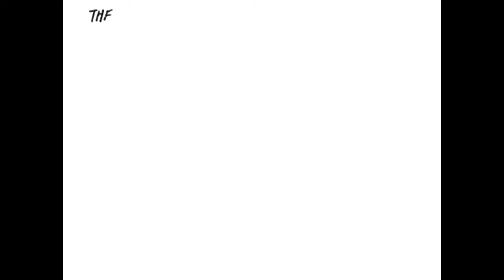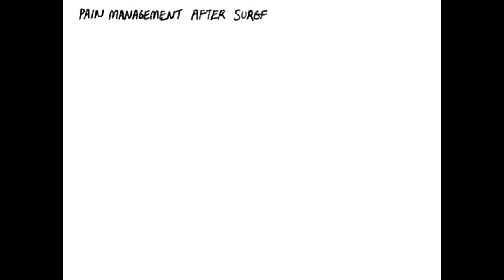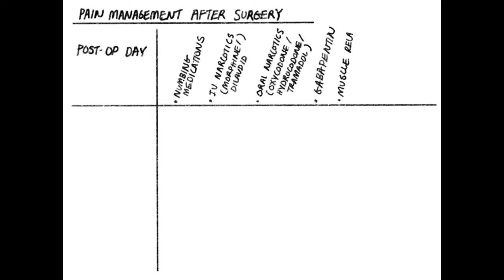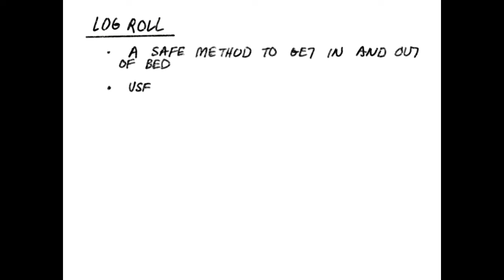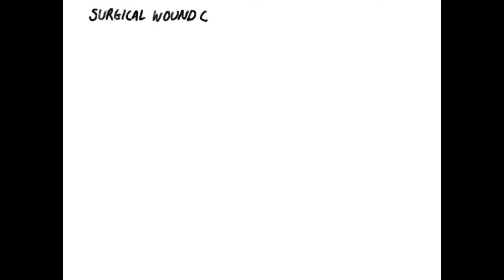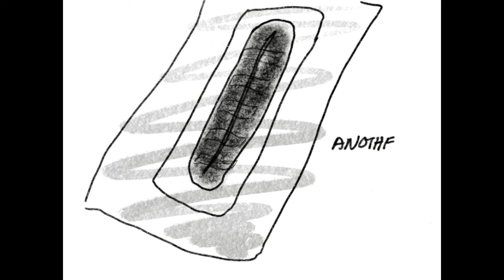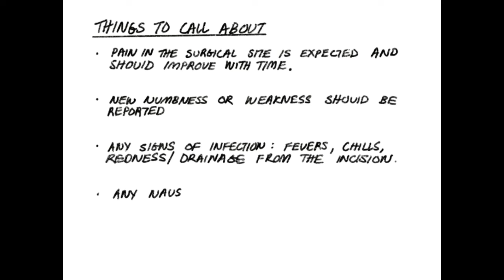Learn About the Spine Surgery Post-op Recovery Process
Patients are frequently confused about the post-operative (Post-Op) recovery process after spine surgery. This confusion can lead to anxiety and increased stress/pain which is normal for any foreign situation which surgery is likely to be. I believe the more details you understand, the less confusion, anxiety, and pain you will have after surgery. Thus, I have created a 12-minute video to review some areas I commonly get asked about. Enjoy!

🧠 Want to dive deeper into surgical treatments of spinal conditions or surgical precision?
💬 Drop a comment with topics you'd like to learn more about.
🔔 Follow for expert insights from the OR to recovery.

Dr. Katsuura is a board-certified spine surgeon serving Marin, Novato, Sonoma, Mendocino, and San Francisco.

📗 The Spine Encyclopedia

📘 Skeletal Metabolism